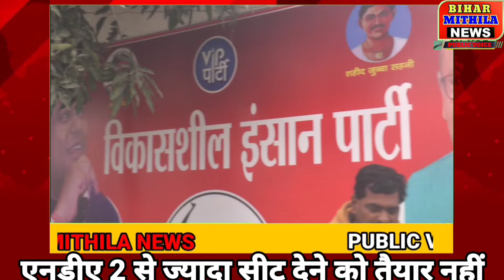VIP मुकेश सहनी के निर्णय के इंतजार में नेता परेशान BJP ने लटकाया तो क्या होगा?